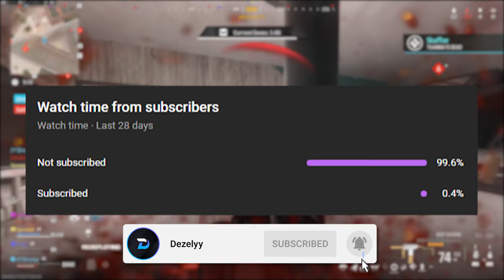How To Get BOT LOBBIES in Warzone (Modern Warfare 3)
In this video I am showing you the BEST ways to get bot lobbies in Warzone & Modern Warfare 3!

Recent Videos!